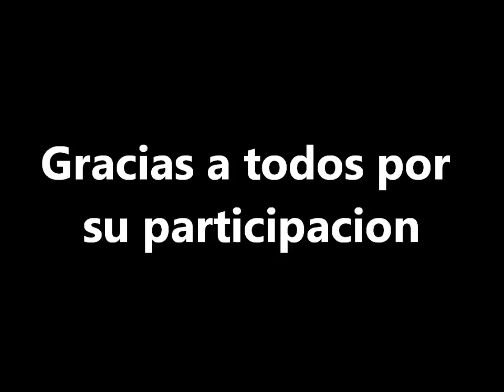Resumen del Campamento - Rutledge 2012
Resumen del Campamento "Enfrentando a los Gigantes" de Rutlege 2012